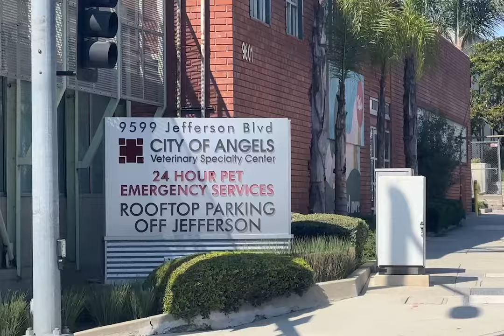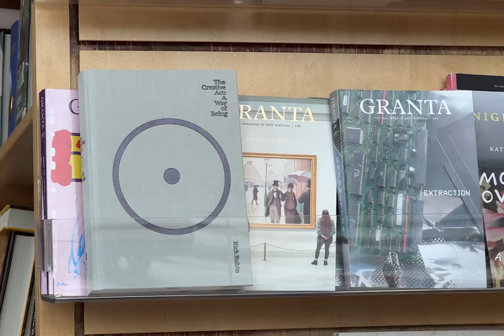before you know it, your life has changed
love, ari